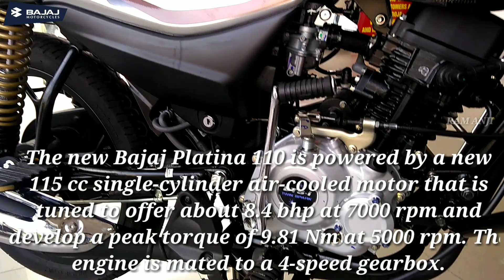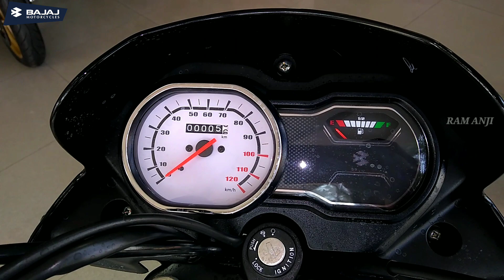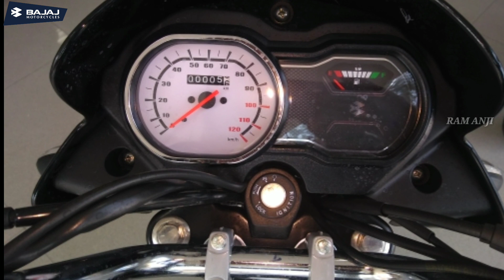Bajaj PLATINA (ASB)Anti Skid Breaking Walk around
Bajaj Auto launched the new Platina 110 cc motorcycle in India in December 2018. The new Bajaj Platina 110 is the second 110 cc motorcycle from the Pune-based two-wheeler manufacturer, after the Discover 110, which was launched in January 2018. The new Platina 110 comes with a bunch of first-in-class offerings like - tubeless tyres as a standard fitment, dual spring-on-spring and Nitrox shock absorbers, and standard anti-skid brakes. Furthermore, the bike is claimed to offer higher torque output than any bike in its class.